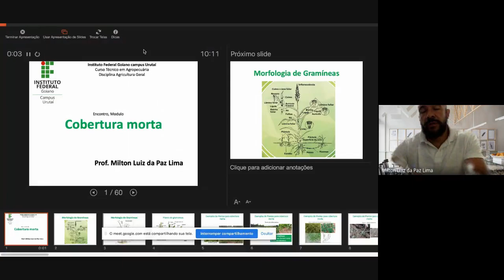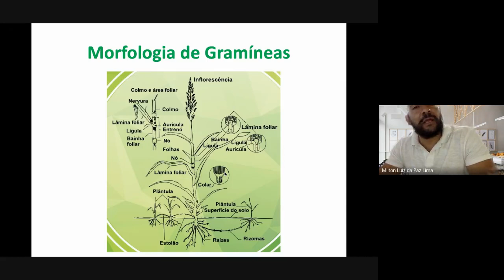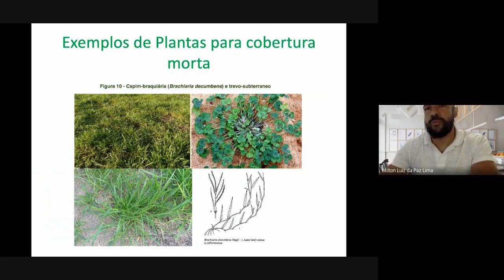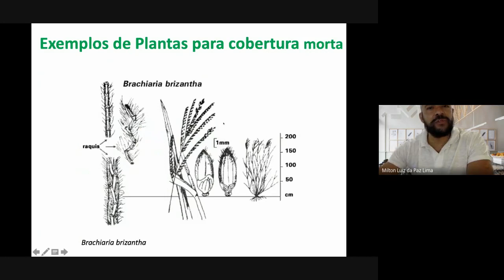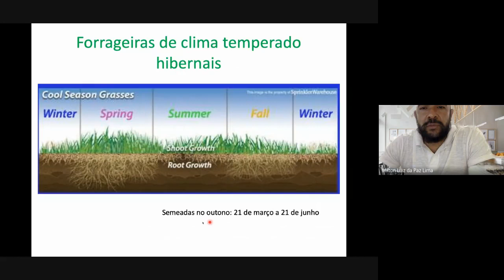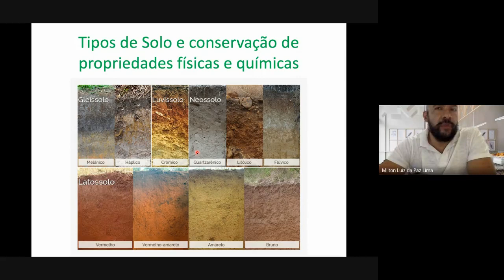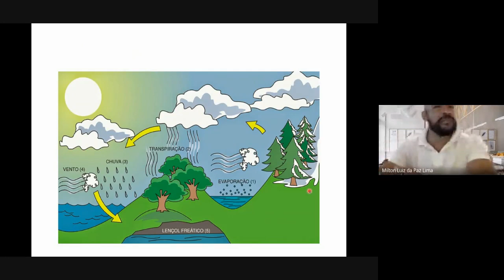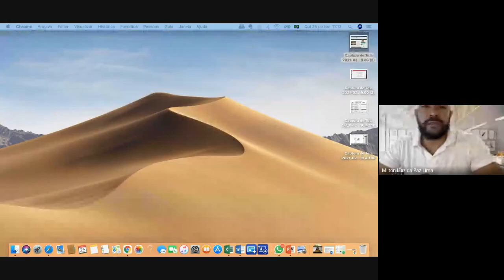Vídeo Aula, Encontro 1, Módulo 5, Agricultura Geral, Cobertura Morta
Aula dada no dia 03/02/2021, das 9 às 10 horas, para a disciplina de Agricultura Geral, aos estudantes do curso Técnico em Agropecuária.